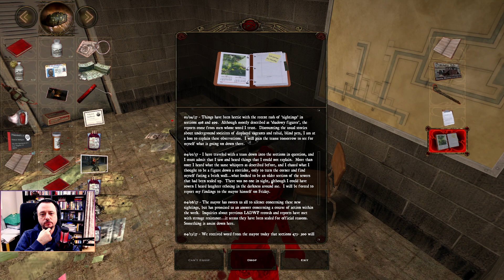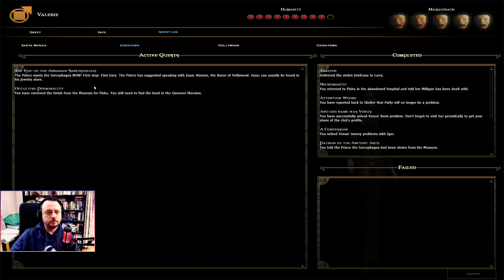"Temptations of Flesh, Sins of Blood" - 15 - Let's Play Vampire the Masquerade Bloodlines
For this let's play, I wanted to give Vampire the Masquerade Bloodlines another try with the unofficial patch after its initial release in 2004. This video game is based on the TTRPG Vampire the Masquerade, which got first introduced in 1991and felt like a fresh breath of air that tackled with more mature themes through the lens of a gothic-punk aesthetic.

I generally stream on Twitch at weekdays starting from 12:00 am CET.

00:00 Stream Start
1:02 The Tzimisce Mansion
18:40 Meeting the Elder
35:12 Gaining Access to the Sewers